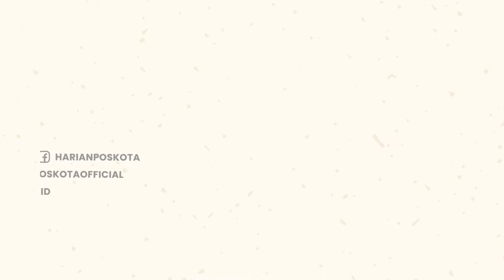Viral! Pengamen Alat Seni Tradisional Angklung Dipungut Biaya oleh Oknum Satpol PP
Seorang oknum Satpol PP diduga lakukan pungutan liar (pungli) terhadap grup pengamen angklung.

Diketahui, peristiwa itu terjadi di Jalan Endro Suratmin, perempatan bypass Bandar Lampung.

Kejadian tersebut terekam oleh para pengamen sebagai barang bukti pada hari Jumat (17/9/2022) siang.

Salah satu pengamen angklung berinisial UJ mengatakan, peristiwa itu terjadi sebelum salat Jumat.

Oknum Satpol PP itu datang untuk meminta uang bulanan kepada para pemain angklung.

"Pertama minta Rp 300 ribu perbulan tapi nggak sanggup jadi Rp 100 ribu. Nah ini kami baru nyanyi 4 lagu udah diminta, yah dikasih Rp 40 ribu, karena baru dapetnya segitu," ungkapnya.

UJ menambahkan, ia dan rekan-rekannya tidak tahu mengenai ke mana uang tersebut disetorkan.

Namun, kata UJ, si oknum mengaku uang itu akan disetorkan ke kantor.

Bahkan, kata UJ, oknum itu sempat mengancam, jika tidak bayar uang bulanan maka alat-alat angklung akan diangkut.

-YPN-